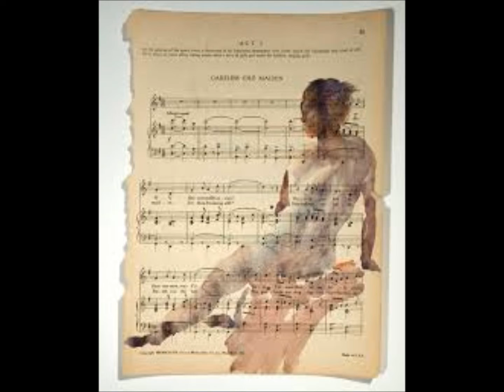The Charioteers - Careless Love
Don´t miss the ending of this song starting around 0:50 with "the bible says..." after which some glorious scatsinging begins. I picked this recording from "the Charioteers Collection 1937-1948". Sometimes called "Loveless Love" or "Blues, Oh Blues". Among the many version I´ve listened to I´d like to mention Bessie Smith, Billie Holiday, Big Joe Turner, Champion Jack Dupree and of course Leadbelly. The melody has been traced back to Old England and the lyrics (or related versions) appear as early as the 1880s in America.